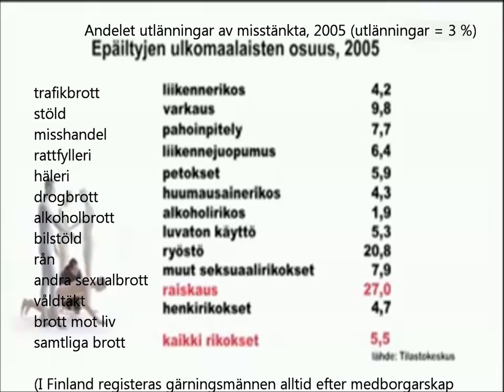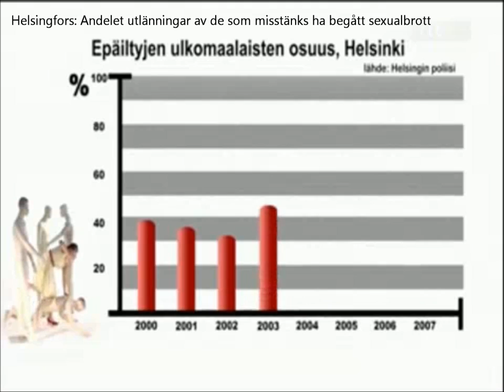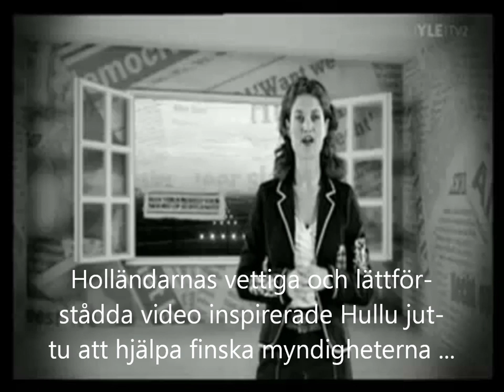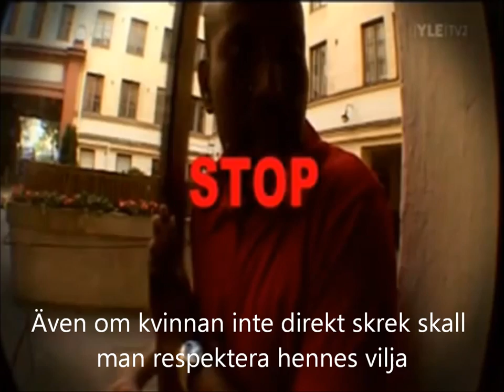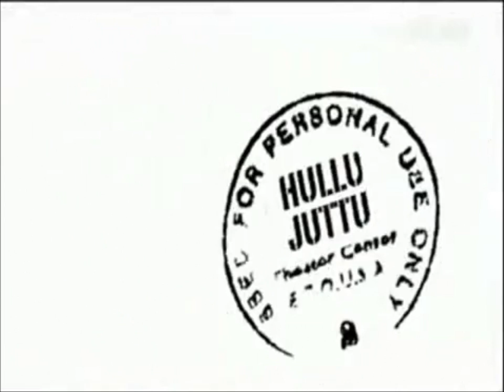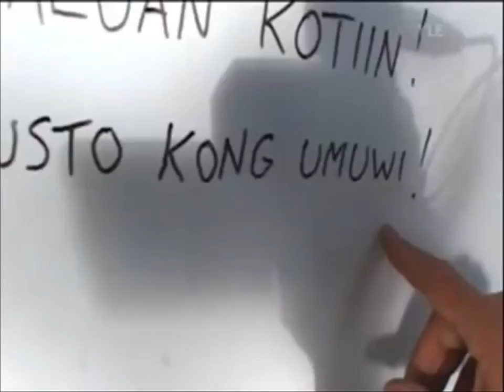Finsk TV: Varför begår invandrare så mycket våldtäkter? (textat)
Statistiken om brott visar att invandrarna gör sig skyldiga till våldtäkt tio gånger oftare än finnar. En icke politiskt korrekt programm av Yle, Finlands motsvarighet till SVT, där invandrare kallas för utlänningar. Textat på svenska. En del av undervisningsvideon har klippts bort. Textningen är skriven av mig själv.

Ordet för våldtäkt är förresten toppen. Det är raiskaus uttalat med ett mycket gravt r.